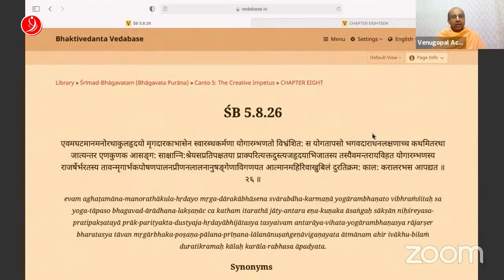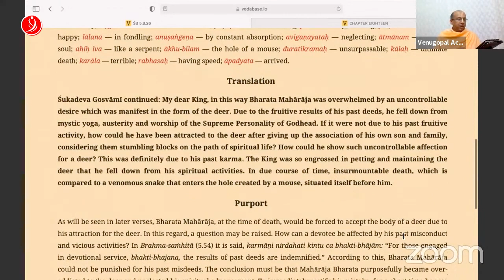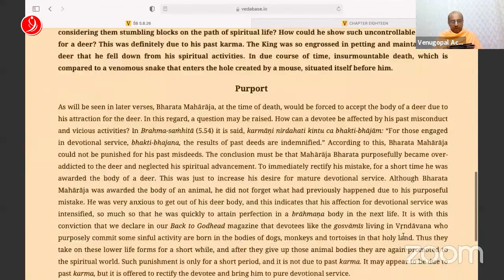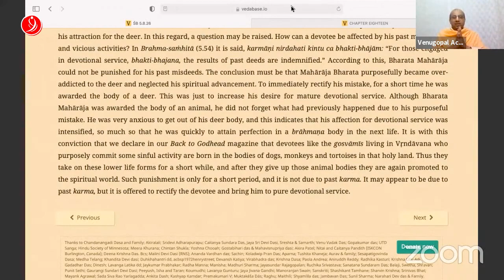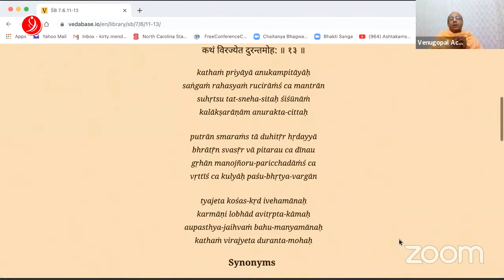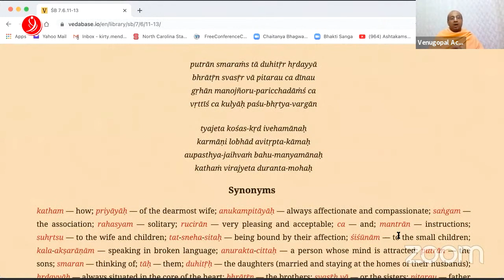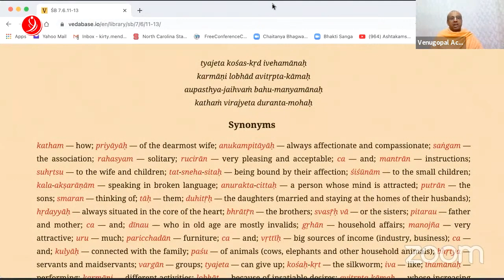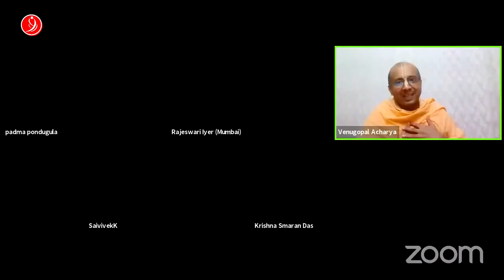4 Things which Leads to Fall-Down | SB 5.8.26 - US Zoom Class | Vraja Bihari Das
Zoom Class given to US Devotees (Charlotte) on 1st July 2021

ŚB 5.8.26
एवमघटमानमनोरथाकुलहृदयो मृगदारकाभासेन स्वारब्धकर्मणा योगारम्भणतो विभ्रंशित: स योगतापसो भगवदाराधनलक्षणाच्च कथमितरथा जात्यन्तर एणकुणक आसङ्ग: साक्षान्नि:श्रेयसप्रतिपक्षतया प्राक्परित्यक्तदुस्त्यजहृदयाभिजातस्य तस्यैवमन्तरायविहत योगारम्भणस्य राजर्षेर्भरतस्य तावन्मृगार्भकपोषणपालनप्रीणनलालनानुषङ्गेणाविगणयत आत्मानमहिरिवाखुबिलं दुरतिक्रम: काल: करालरभस आपद्यत ॥ २६ ॥

evam aghaṭamāna-manorathākula-hṛdayo mṛga-dārakābhāsena svārabdha-karmaṇā yogārambhaṇato vibhraṁśitaḥ sa yoga-tāpaso bhagavad-ārādhana-lakṣaṇāc ca katham itarathā jāty-antara eṇa-kuṇaka āsaṅgaḥ sākṣān niḥśreyasa-pratipakṣatayā prāk-parityakta-dustyaja-hṛdayābhijātasya tasyaivam antarāya-vihata-yogārambhaṇasya rājarṣer bharatasya tāvan mṛgārbhaka-poṣaṇa-pālana-prīṇana-lālanānuṣaṅgeṇāvigaṇayata ātmānam ahir ivākhu-bilaṁ duratikramaḥ kālaḥ karāla-rabhasa āpadyata.

Translation
Śukadeva Gosvāmī continued: My dear King, in this way Bharata Mahārāja was overwhelmed by an uncontrollable desire which was manifest in the form of the deer. Due to the fruitive results of his past deeds, he fell down from mystic yoga, austerity and worship of the Supreme Personality of Godhead. If it were not due to his past fruitive activity, how could he have been attracted to the deer after giving up the association of his own son and family, considering them stumbling blocks on the path of spiritual life? How could he show such uncontrollable affection for a deer? This was definitely due to his past karma. The King was so engrossed in petting and maintaining the deer that he fell down from his spiritual activities. In due course of time, insurmountable death, which is compared to a venomous snake that enters the hole created by a mouse, situated itself before him.